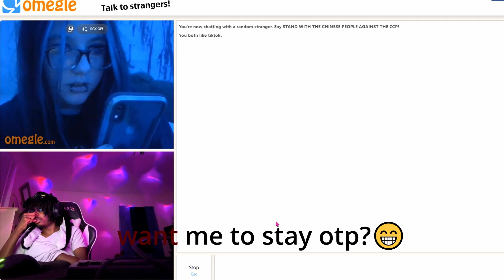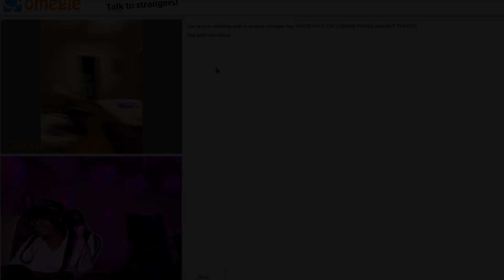HUNTING Down ABA Players With A Pen & Notebook...